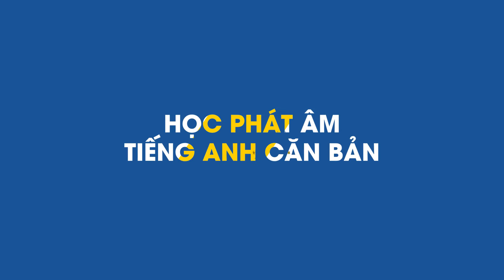Phát âm tiếng Anh chuẩn : Bài 8 Nguyên âm ngắn /ʊ/ [Phát âm tiếng Anh cơ bản #1]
Để học phát âm tiếng anh chuẩn một cách hiệu quả, các bạn hãy học phát âm các âm tiếng Anh đơn một cách chính xác nhé. Đây là những âm tiết cơ bản trong Tiếng Anh tạo nền tảng cho các bạn để tiến tới những âm tiết khó hơn sau này.

Bài 8: Nguyên âm ngắn /ʊ/

Nguồn tham khảo: Sách Pronunciation in Use

1⃣ Phương pháp học tiếng Anh hiệu quả cho người bắt đầu/ mất gốc
2⃣ Lộ trình học tiếng Anh dành cho người mất gốc